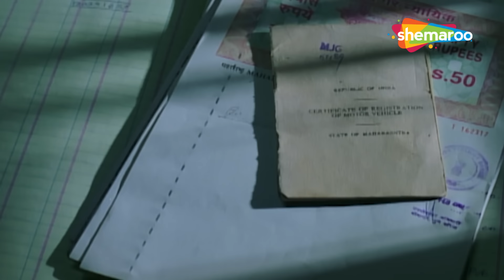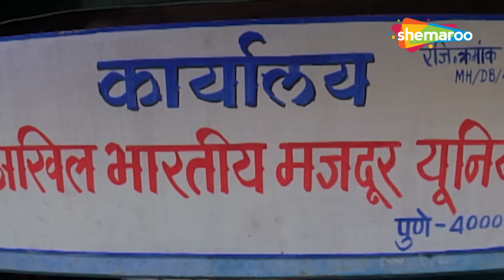चल चला चल कंपनी के साथ हुआ बहुत बड़ा धोखा - Chal Chala Chal - Rajpal Yadav, Govinda - Indian Comedy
Deepak tries to start a transportation service after his father receives a bus upon his retirement. However, his honest endeavour is haunted by mishaps, lack of experience and corruption.

Movie : Chal Chala Chal
Starring : Govinda, Rajpal Yadav, Reema Sen
Directed b y: Rajeev Kumar

Bollywood Comedy
Follow us on: